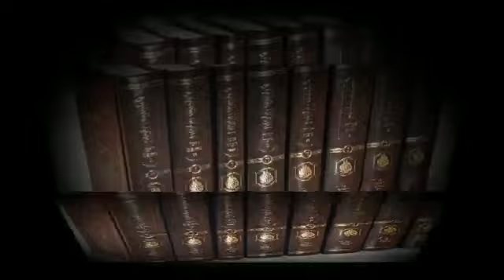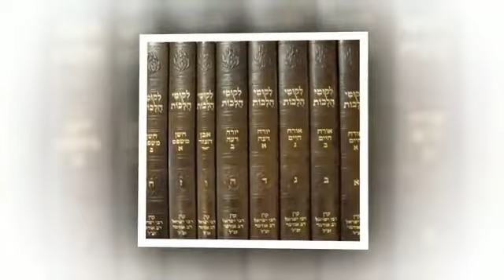עמרם יוסף בן משה נחום הורוויץ ז'ל תמונות וסרטון קצר מפורים